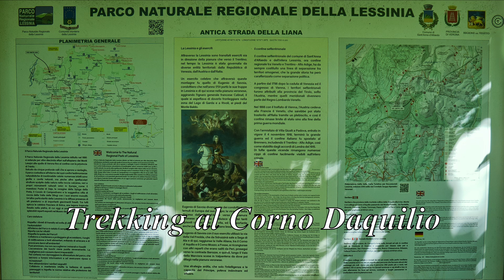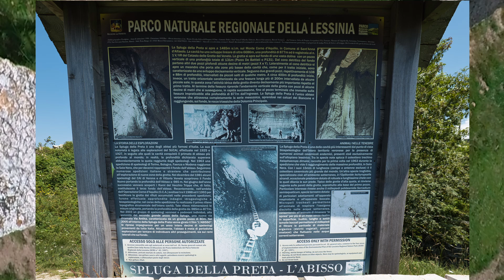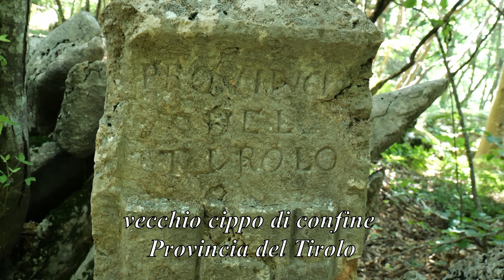Parco naturale della Lessinia, trekking al Corno D'Aquilio